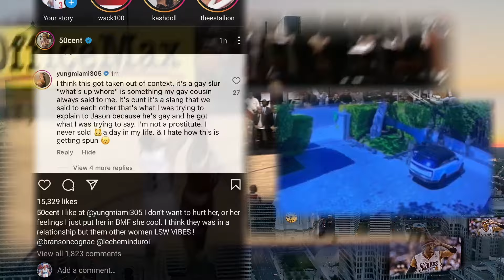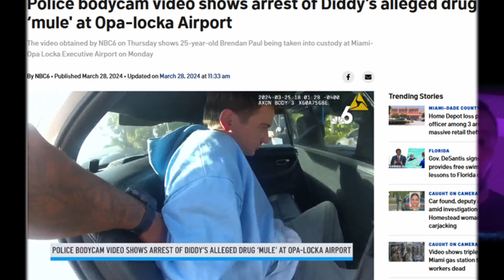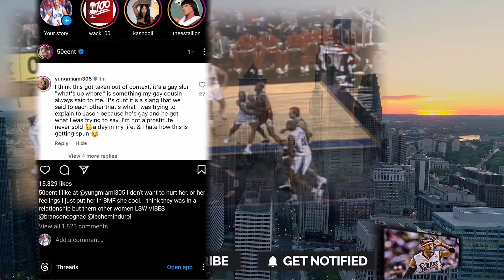WACK 100 REACTS TO DIDDY CO-DEFENDANT BRENDON PAUL COOPERATING IN THE CASE [ON CLUBHOUSE] 👮🏽🐀❓🤔